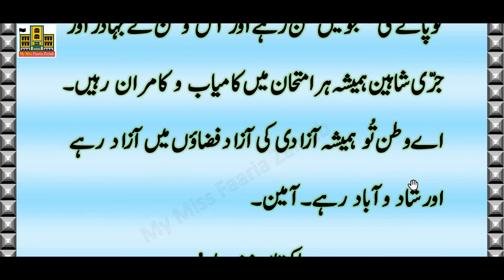Pakistan(Khulasa) Nazm Chapter 25 Urdu Punjab Class 6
Dear Students, this is khulasa of nazm Pakistan
Also watch full Urdu playlist, LINK IS BELOW;